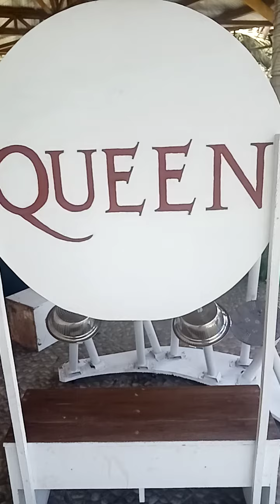A walk through our garden...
It is fascinating to observe, how fast our kids,
and also our plants and flowers are growing here.